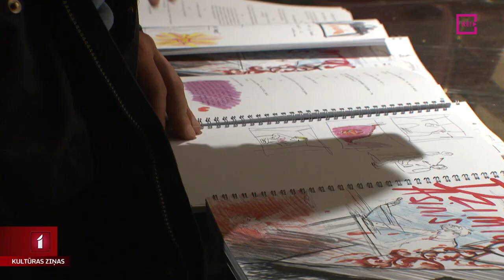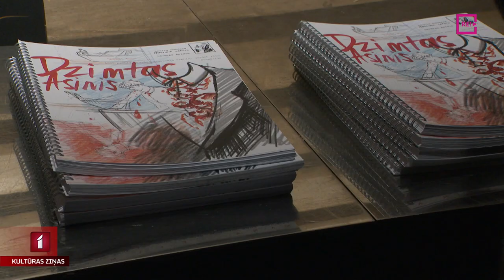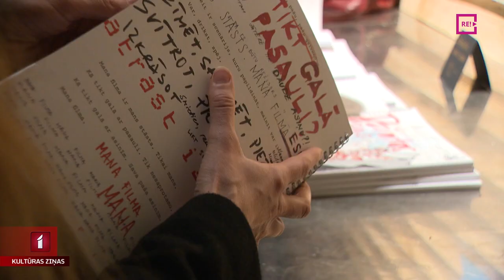Izdota Laura Gundara grāmata - kino scenārijs pusaudžiem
Klajā nācis dramaturga, rakstnieka un scenārista Laura Gundara jaunākais izdevums “Dzimtas asinis”, kurā katrs lasītājs var piezīmēt un pierakstīt ko klāt un kas ir kaut kas starp Youtube, grāmatu un kino scenāriju. Tas ir kopdarbs ar mākslinieci Mariannu Lapiņu, kuras darbu sarakstā ir arī afiša JRT pašlaik aktuālākajai izrādei “Žižeks un Pītersons. Gadsimta duelis”. “Dzimtas asinis” esot stāsts par pašu, pašu, pašu galveno …. kā tikt galā ar pasauli? Tematu turpina Zane Brikmane.